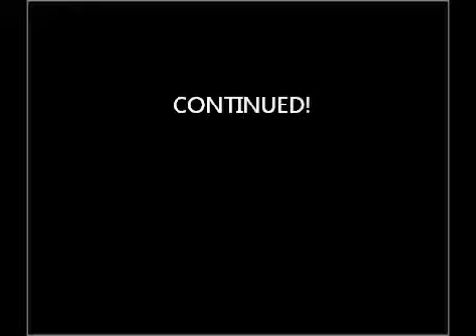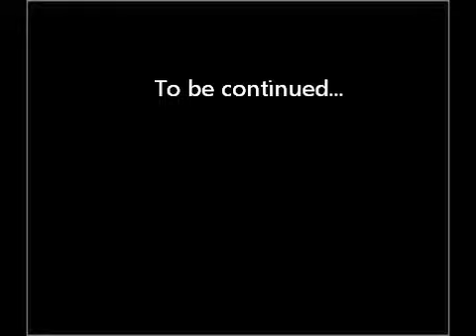Webkinz Movie Captured: Part 4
gahh!